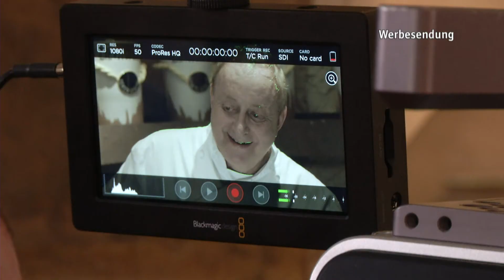SCHAUFENSTER: Schubecks teatro-Flieger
Das neue Programm Fantasia lässt Realität und Fantasie gleichsam verschwimmen. Von Oktober 2017 bis April 2018 im teatro in Riem.Alfons Schuhbeck hat dieses Programm jetzt an einem ungewöhnlichen Ort präsentiert.